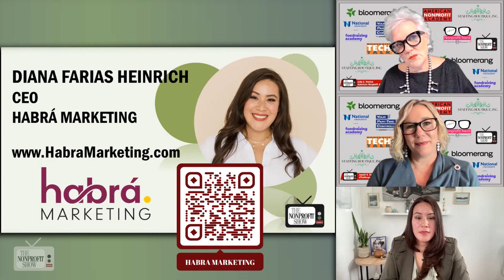Nonprofit's Ethical Storytelling Using Consent (In Four Steps)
The significance of ethical storytelling in nonprofit marketing with Diana Farias Heinrich, CEO of Habra Marketing.  Diana stresses the high value of informed consent and a client-centric approach to safeguard clients' privacy, dignity, and overall well-being during the nonprofit's storytelling process.

Diana shares a personal experience where she unknowingly put a nonprofit client at risk by sharing their story without fully considering the potential consequences. This experience drove her to establish a four-step process for informed consent conversations:

Prep: Understand the intended end product and vet clients before approaching them for interviews.

Conducting the Interview: Build trust with clients, make them feel comfortable, and ensure they know they can say no at any point.

Stakeholder Test: Examine how the client and their community might react to the story when shared publicly.

Pass Back the Mic: After crafting the story, give clients the opportunity to review, make revisions, or reject it if they feel uncomfortable.

Diana also addresses the challenge of reusing old stories from the "vault" and suggests that organizations should establish an intentional storytelling rhythm while involving clients in the decision-making process.

This Best Practices discussion wraps up with a few words about revolutionizing storytelling by incorporating principles of diversity, equity, and inclusion (DEI). Diana advocates for changing the language used to describe people and being mindful of how words can impact individuals and communities.

Throughout the lively conversation, Diana underscores the necessity of a considerate, client-centered approach to storytelling in the nonprofit sector. She emphasizes the importance of informed consent and ethical practices to safeguard both clients and the reputation of organizations. She encourages nonprofits to embrace these best practices to create impactful and responsible storytelling campaigns. As she aptly puts it, "It's doing the right thing."